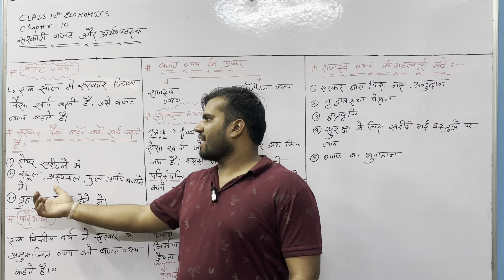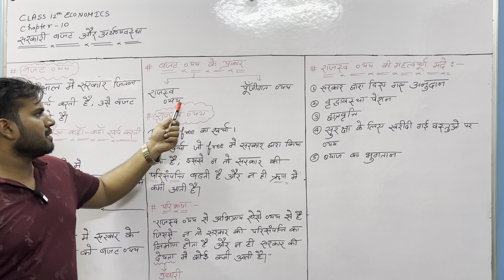Class 12th ECONOMICS || बजट व्यय || बजट व्यय के प्रकार || राजस्व व्यय और पूंजीगत व्यय